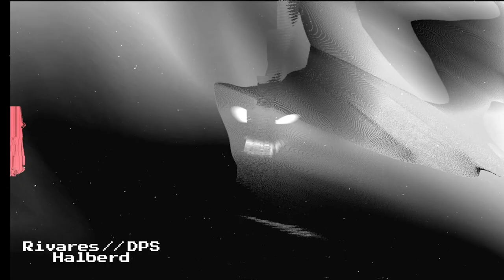7 UTC Castle // Halberd // Rivares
War against CB Alliance started OFFSEASON